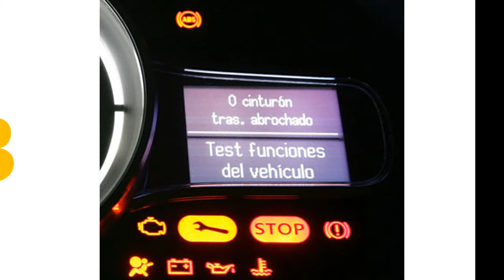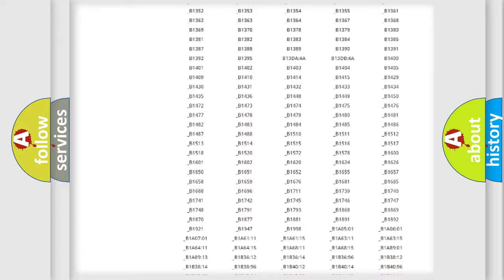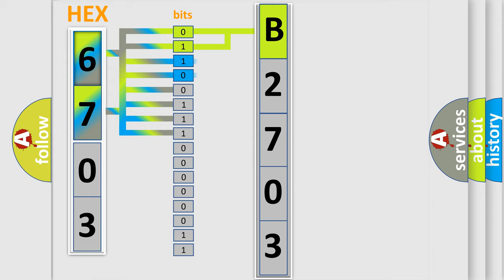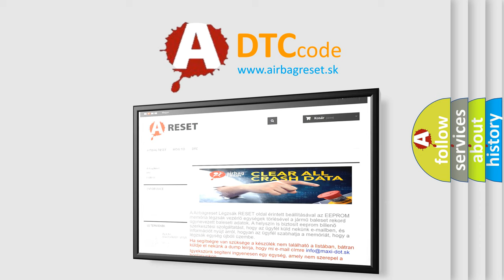DTC Lincoln B2703 Short Explanation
Contents:
0:21 Basic DTC analysis according to OBD2 protocol standard.
1:48 Insight into programming
2:58 A diagnostically understandable description of the Diagnostic Trouble Code
3:05 Basic error definition

Make:
Lincoln
Code:
B2703
Definition:
No Cluster Bus Message
Cause: